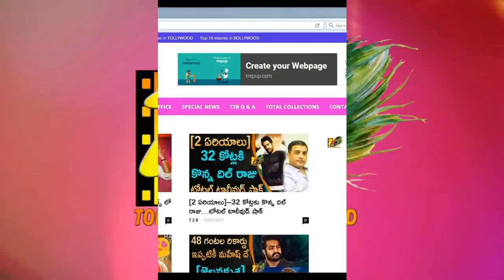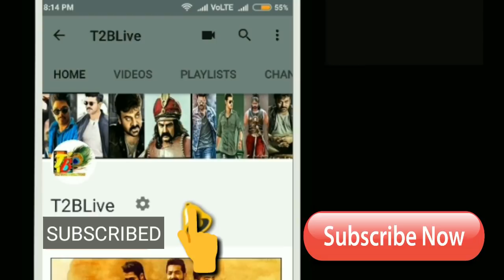ఛలో ప్రీమియర్ షో రివ్యూ...ప్లస్ అండ్ మైనస్ పాయింట్స్ ఇవే | Chalo Premier Show Review